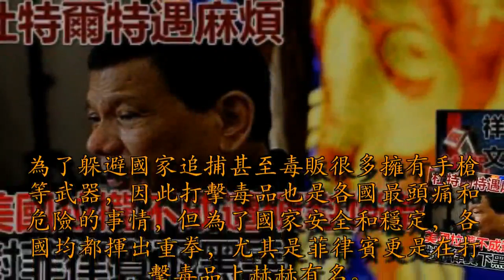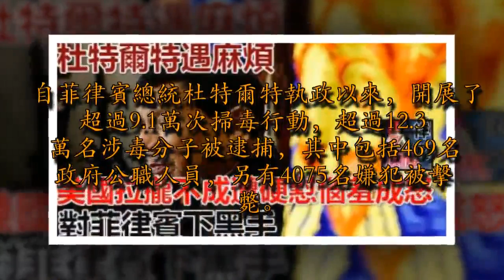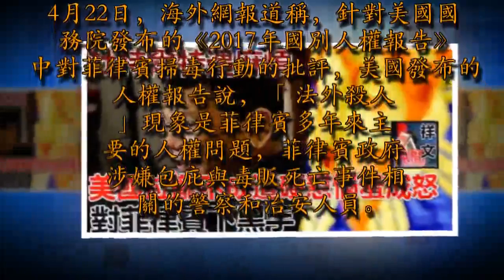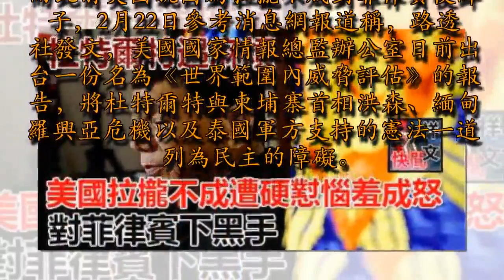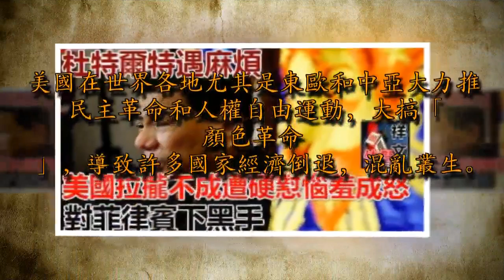杜特爾特遇麻煩 美國拉攏不成遭硬懟惱羞成怒，對菲律賓下黑手！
毒品絕對是社會的禍害，也被世界各國所公認的毒瘤。而走私和販賣毒品的暴利讓很多犯罪分子眼紅不已，鋌而走險屢屢在各國各地區上演，導致近年來毒品販賣和犯罪率不斷升高。為了躲避國家追捕甚至毒販很多擁有手槍等武器，因此打擊毒品也是各國最頭痛和危險的事情，但為了國家安全和穩定，各國均都揮出重拳，尤其是菲律賓更是在打擊毒品上赫赫有名。

菲律賓因為掃毒行動很多嫌犯和罪犯皆存在暴力拒捕行為，遭到警方擊斃。自菲律賓總統杜特爾特執政以來，開展了超過9.1萬次掃毒行動，超過12.3萬名涉毒分子被逮捕，其中包括469名政府公職人員，另有4075名嫌犯被擊斃。不難看出菲律賓毒品的泛濫有多嚴重，深深傷害了菲律賓人民，杜特爾特的重拳無疑是對菲律賓的拯救。但此舉無疑引來一些別有用心國家的非議，甚至借打擊毒品為契機抹黑菲律賓正義之舉，拿民主當幌子下黑手打壓菲律賓。

4月22日，海外網報道稱，針對美國國務院發布的《2017年國別人權報告》中對菲律賓掃毒行動的批評，美國發布的人權報告說，「法外殺人」現象是菲律賓多年來主要的人權問題，菲律賓政府涉嫌包庇與毒販死亡事件相關的警察和治安人員。但遭